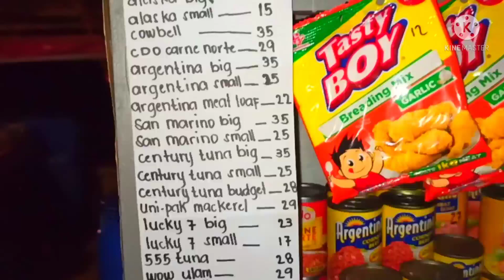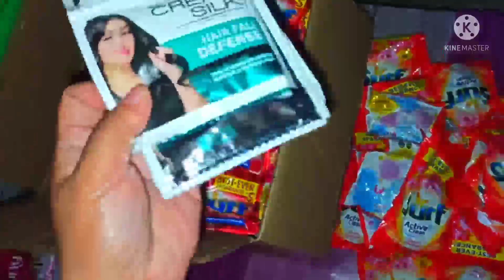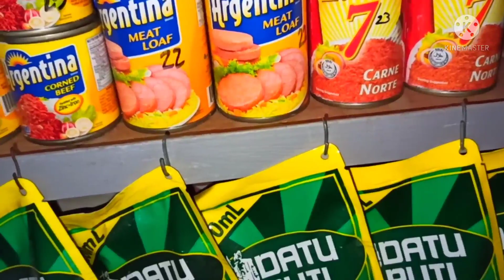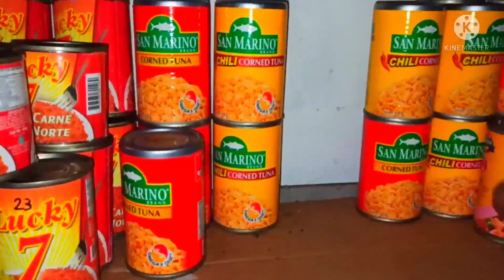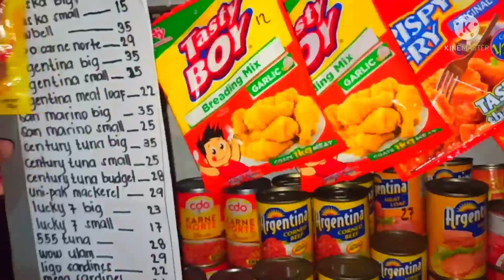RE-ARRANGE NG MGA DELATA,, PRESYO KO SA MGA DELATA, PRICE UPDATE NG MANTIKA